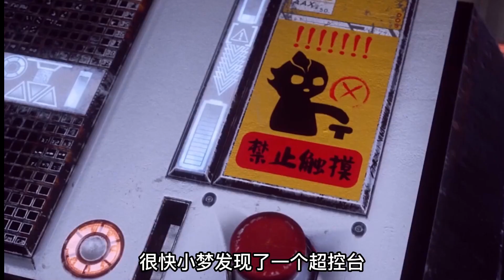光之幼崽迷你奥特曼小梦登场穿越到小迪迦的世界